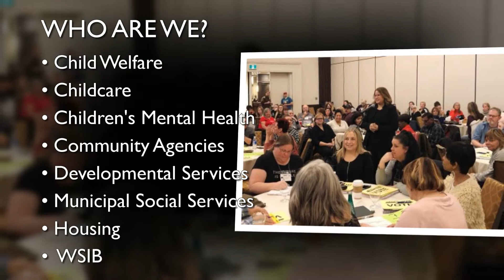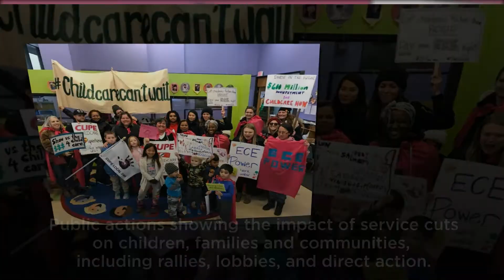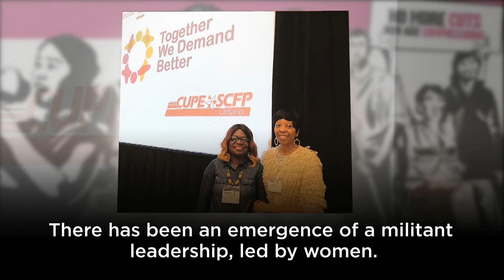Convention 2018 - SSWCC Video